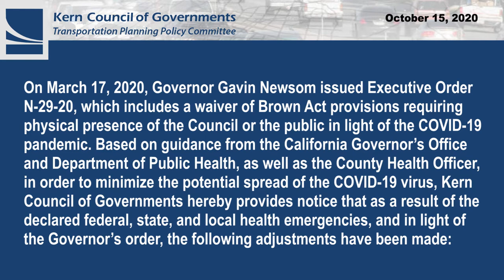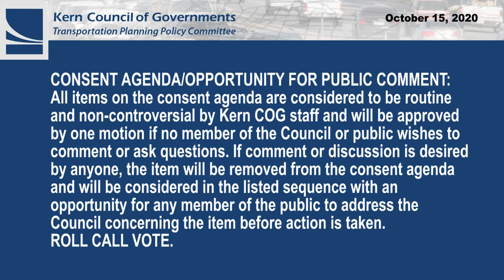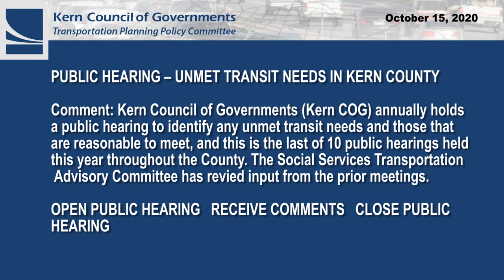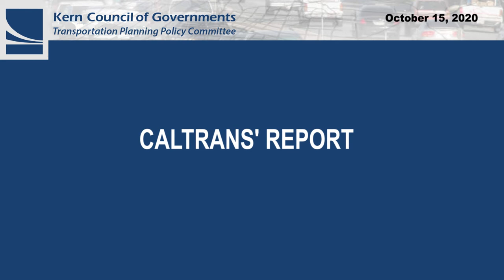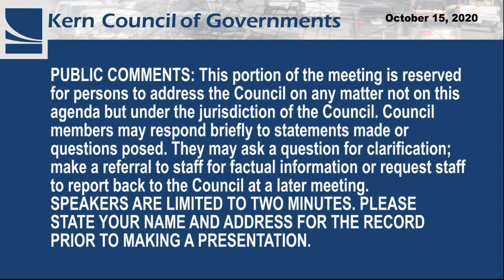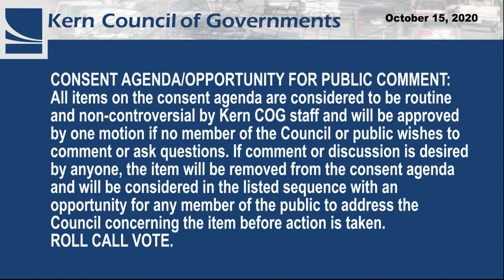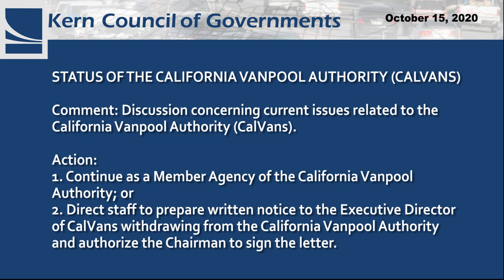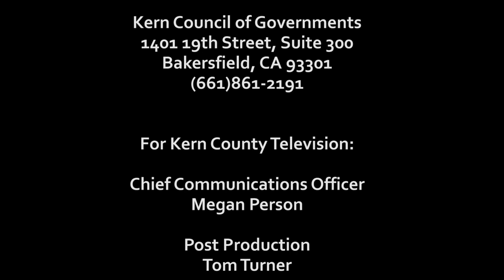Kern Council of Governments, October 15, 2020